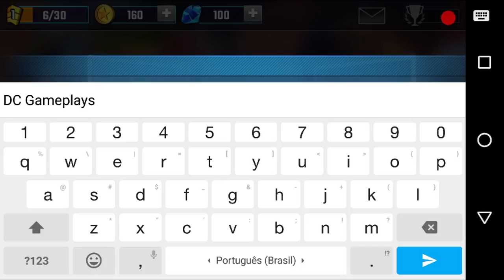Saiuu Novo Jogo Para Competir com o Clash Royale Download e Gameplays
T

NAO PERCA MAIS OS NOSSOS VIDEO
BAIXE NO SEU NAVEGADOR A

MotoVlog
Mais um video da Serie Missao do jogo Traffic Rider

teremos videos Diario ou 5 Videos Diarios

Vai Depender de você!

se gostou da like + Favorita o video e compartilha

▶️ DC GAMEPLAYS Rumo aos 100K ✡️✅